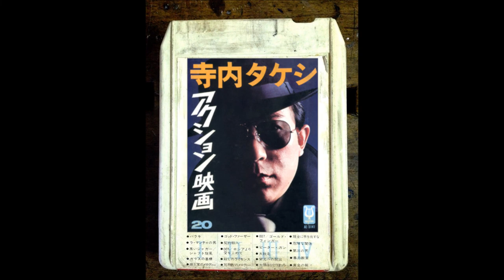寺内タケシ : 1972 : Murder by Contract The Executioner Theme (契約殺人 殺し屋のテーマ)